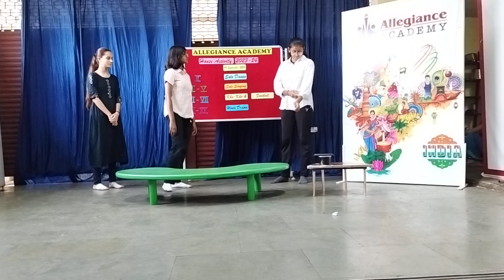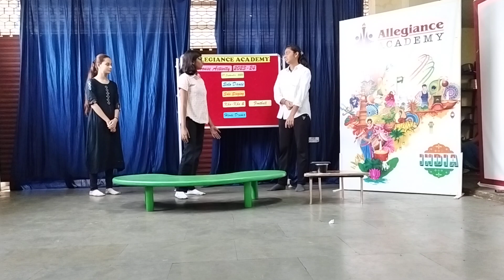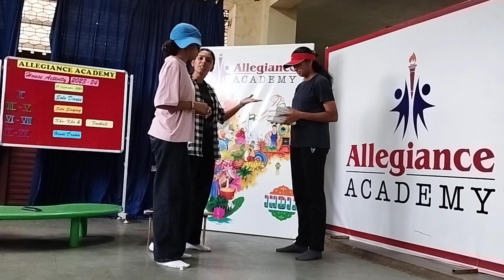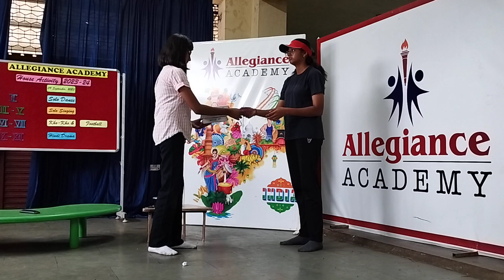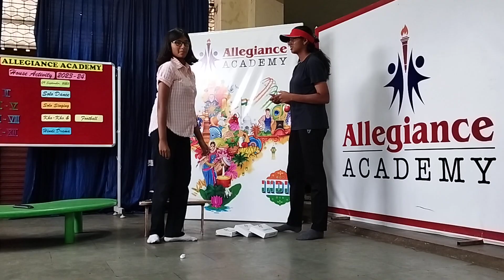Hindi Drama Class 9th to 12th(3)